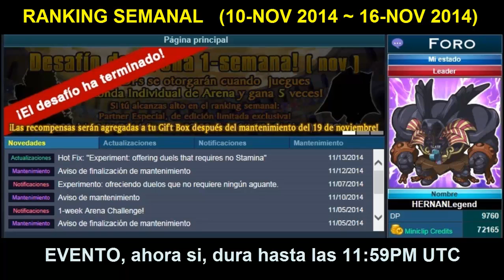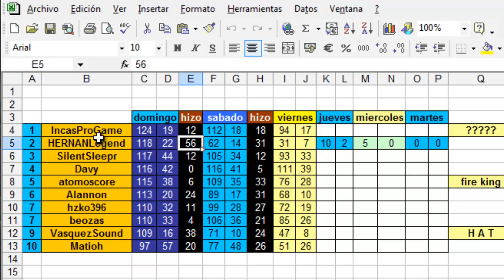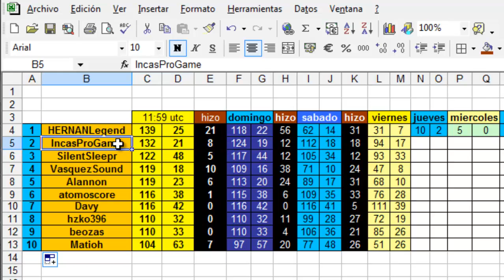yugioh duel arena Evento ranking semanal 10nov-16nov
Encontraras:

emulador de nintendo y juegos
emulador de supper nintendo y juegos
emulador de playstation 1 y juegos
emulador de playstation 2 y juegos
emulador de psp y juegps